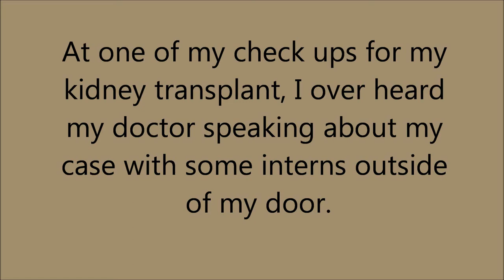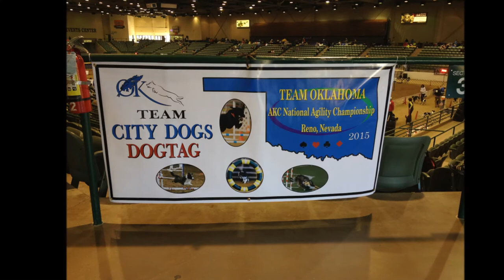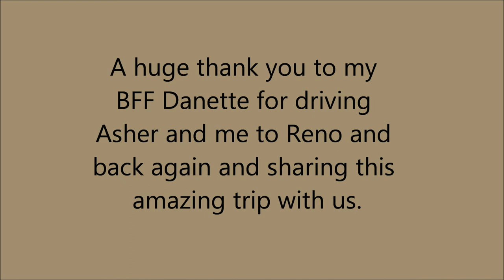The Road to Reno - 2015 AKC Agility National Championships: I Lived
A video dedicated to the two organ donors who have allowed me to LIVE for the last 38 years.  Their and their families' sacrifice cannot be adequately thanked.  This video has clips and photos from my trip to the 2015 AKC Agility Nationals.